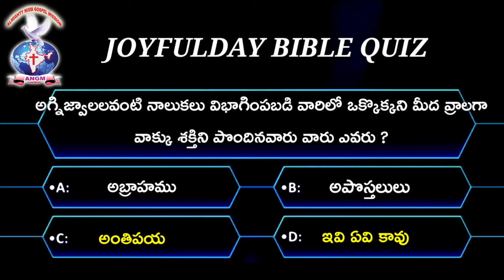BIBLE QUIZ - 118 | JOYFULDAY | AATHMEEYA | YATHRA | ANGM